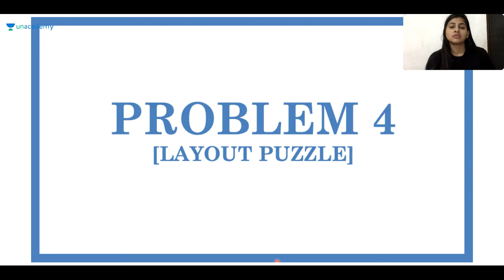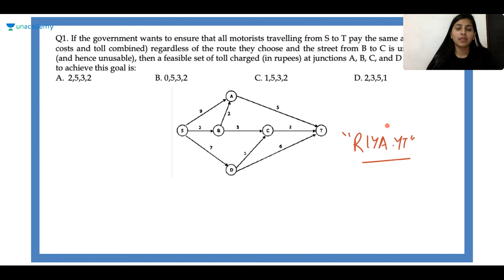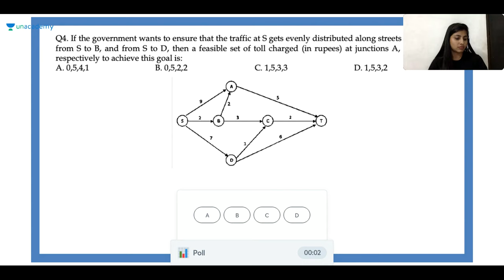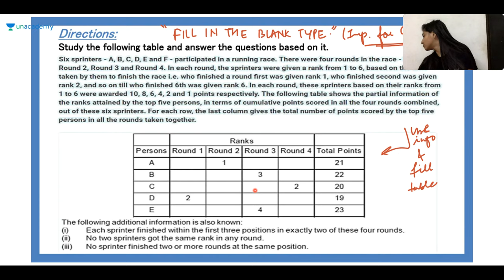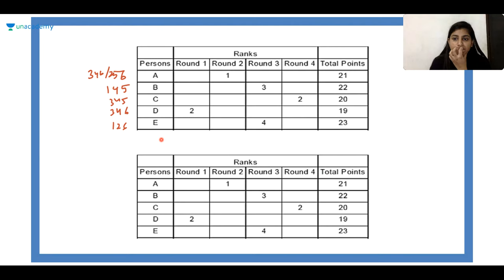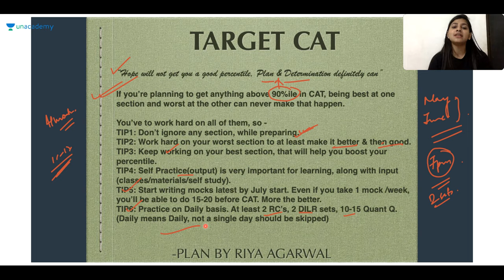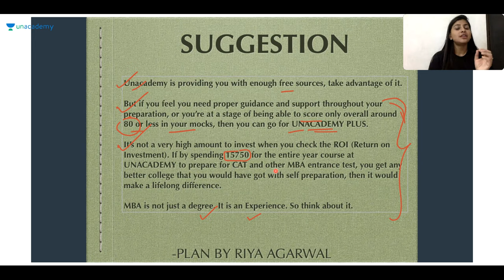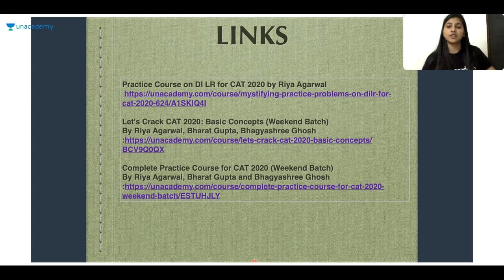LAYOUT PUZZLES for CAT 2020 | LR DI | with Riya Agarwal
Checkout our latest offerings Layout Puzzles, though sounds difficult, with the correct guidance and practice it can be very easily mastered. Watch Riya Agarwal guide you to the final milestone of getting the 100 percentile in CAT 2020. The following would be the contents of this session

-puzzle,
-CAT,
-all puzzles,
-CAT puzzle,
-logical reasoning for CAT,
-all lab puzzles,
-all circuit puzzles,
-play jigsaw puzzles,
-dot to dot puzzles,
-math puzzle,
-all lab puzzle solutions,
-altered puzzle,
- LRDI,
-LRDI for CAT,
-CAT preparation,
-CAT LRDI questions,
-LRDI puzzles for CAT,
-LRDI MBA,
-how to study LRDI for CAT,
-LRDI score,
-LRDI strategy,
-LRDI percentile,
-how to prepare for LRDI,
-XLRI,
-LRDI games and tournaments,
-CAT logical reasoning,

Download the Unacademy Learning App here:

Unacademy Plus Subscription Benefits:

1. Learn from your favorite teacher
2. Dedicated DOUBT sessions
3. One Subscription, Unlimited Access
4. Real-time interaction with Teachers
5. You can ask doubts in the live class
6. Limited students
7. Download the videos & watch offline